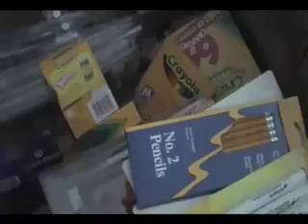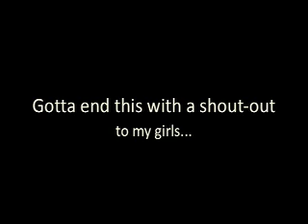Mission Possible, June 2007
Most of what I shot with my camera was just background shots... but I tried to tell a story with them anyway.  For those who were there, the story should be pretty easy to follow!